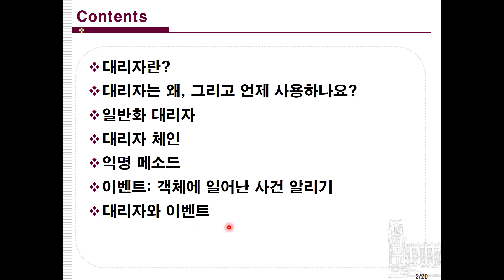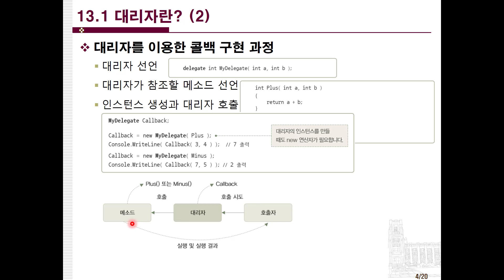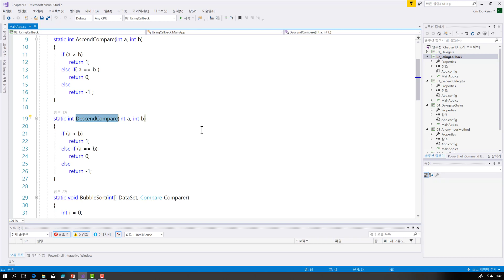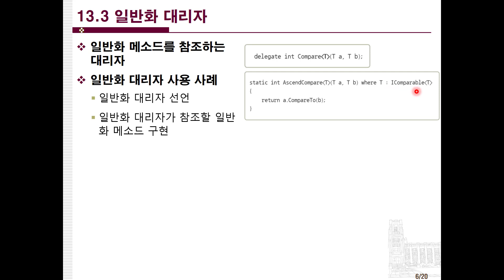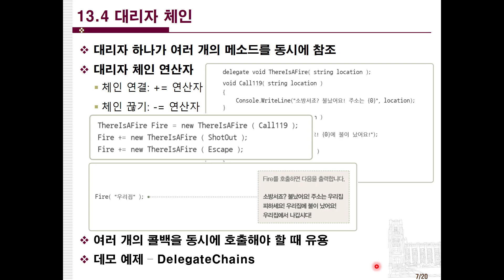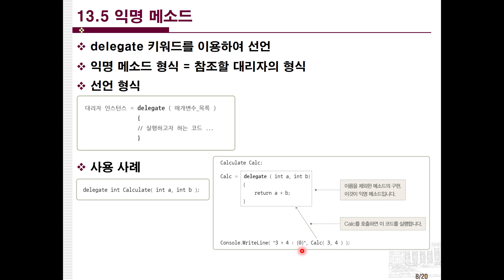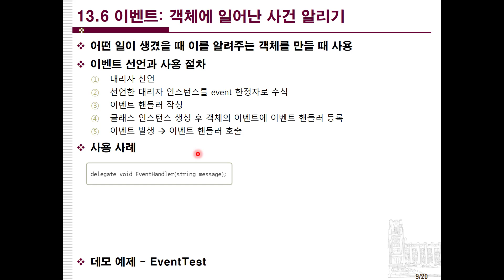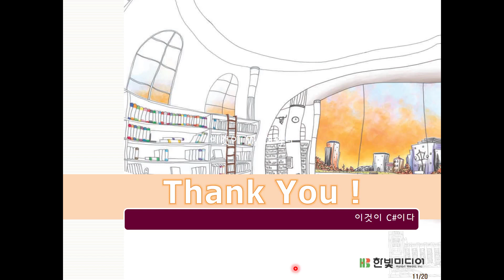[이것이 C# 이다] 13. 대리자와 이벤트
-대리자란?
-대리자는 왜, 그리고 언제 사용하나요?
-일반화 대리자
-대리자 체인
-익명 메소드
-이벤트: 객체에 일어난 사건 알리기
-대리자와 이벤트

"처음부터 끝까지 입문자를 배려한 C# 입문서"
이 책은 초보자를 위해 C# 언어의 각 기능이 왜 필요한지 차근차근, 하나하나 설명한다. 딱딱하지 않은 대화식 표현으로 1:1 강의를 받듯 배울 수 있는 것이 가장 큰 장점이다.
C# 은 깔끔한 문법과 일관성 있는 라이브러리를 갖추고 있어서 진입장벽이 낮은 언어다. 『이것이 C# 이다』로 C# 프로그래밍을 시작한다면, 튼튼한 기본기를 발판으로, 프로그래밍을 즐기며 레벨업해나갈 수 있을 것이다.

 - 초보 개발자
 - 프로그래머로 취업을 원하시는 분
 - C# 을 처음 접하는 입문자, 초급자
 - 대학이나 IT 학원의 윈도우 프로그래밍 관련 학부생, 수강생

※이 동영상은 한빛미디어 도서 『이것이 C# 이다』를 토대로 제작되었습니다.